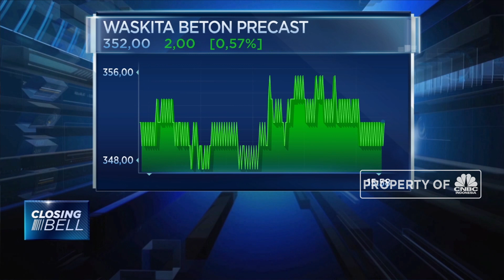Waskita Beton Terbitkan Obligasi Rp 1,5 T, Dananya Untuk Apa?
PT Waskita Beton Precast akan menerbitkan obligasi sebesar Rp 1,5 triliun pada akhir tahun 2019. Sekretaris perusahaan, Fathia Syafurah mengatakan obligasi diterbitkan untuk digunakan sebagai modal kerja perusahaan. Simak pernyataan Fathia Syafurah, Corporate Secretary Waskita Beton Precast selengkapnya dalam Closing Bell CNBC Indonesia (Selasa, 20/08/2019).